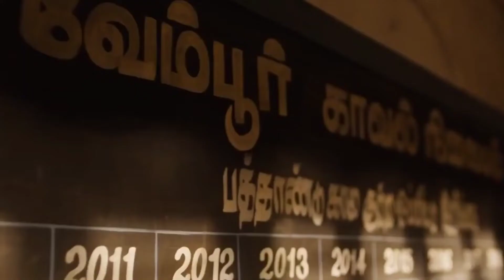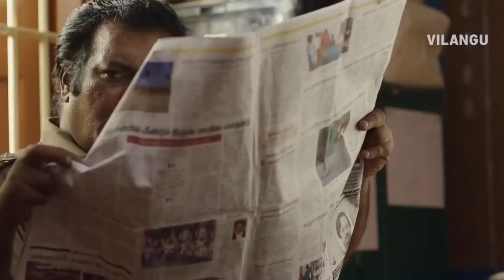Vilangu Series Review in Tamil | விலங்கு தொடர் விமர்சனம் தமிழில்